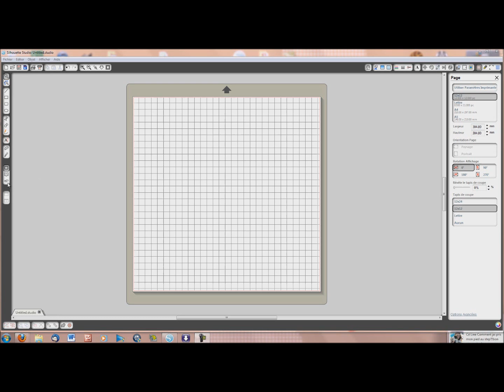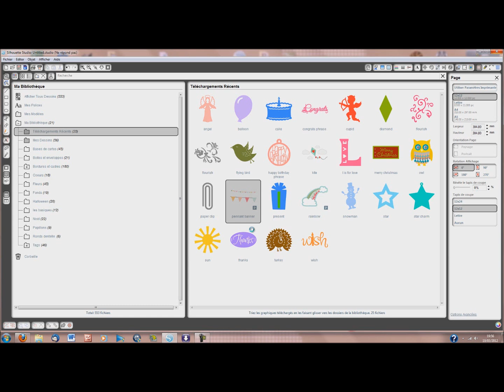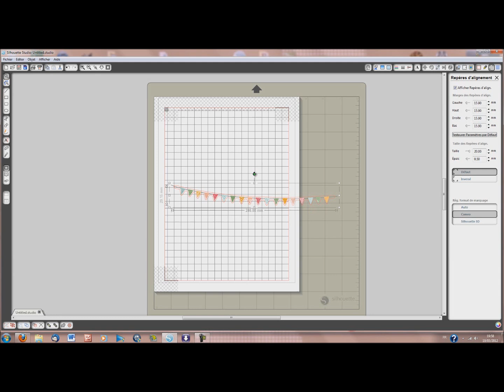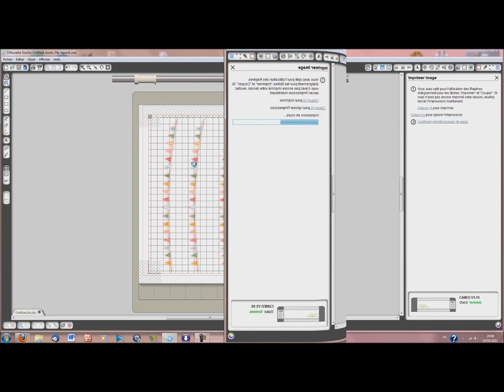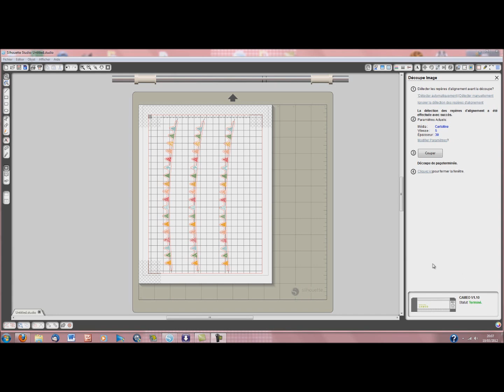Silhouette Cameo - Fonction Print & Cut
Un tutoriel sur la fonction Print & Cut de la silhouette caméo qui permet d'imprimer et de découper un même motif grâce au système de reconnaissance optique de la machine.